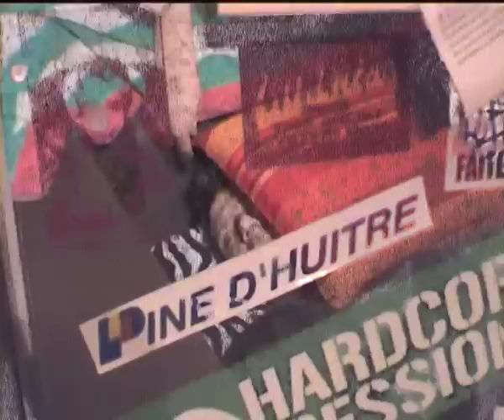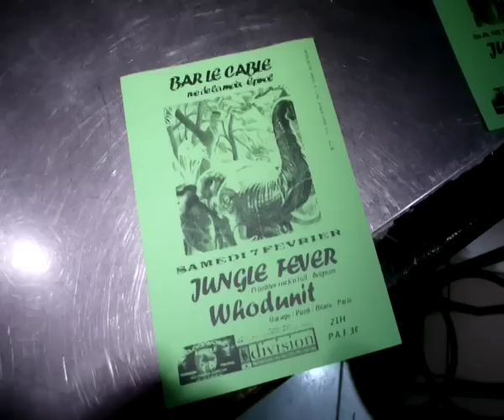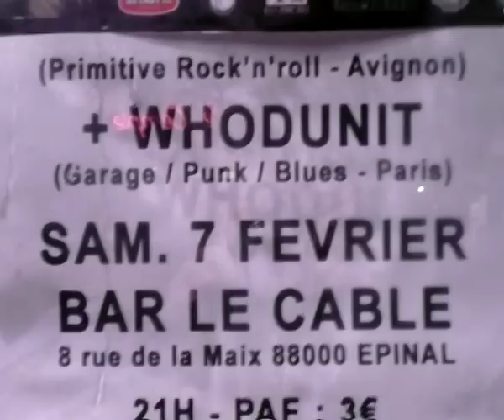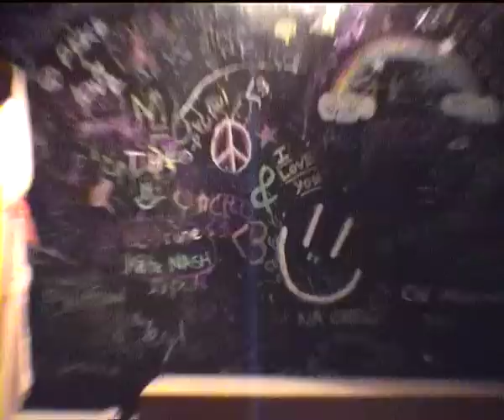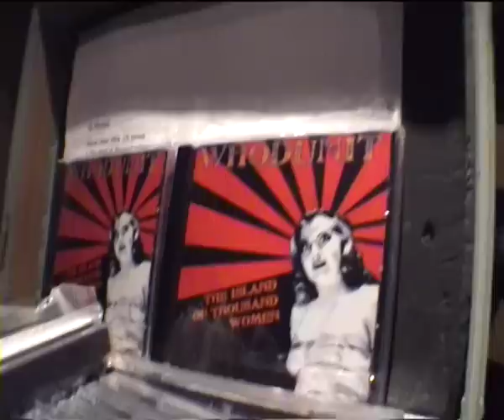Jungle fever -En fait heu ...Tour-02.mp4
deuxiéme jour de la tournée des jungle fever en fevrier 2009... Dans cet épisode : un peu de gastronomie, de la route, de la culture et de la fête avec les Whodunit à Epinal dans les Vosges ... "Bring the noise !"